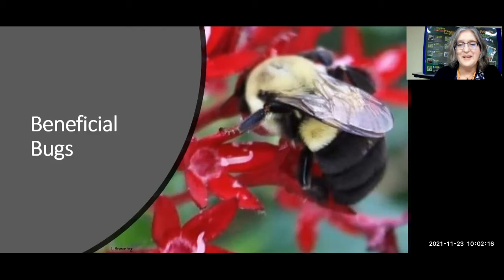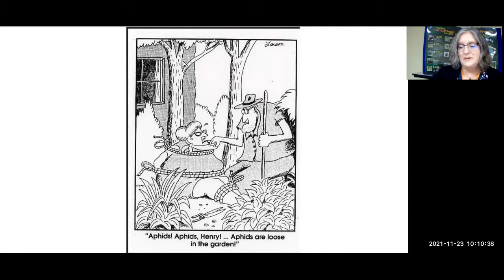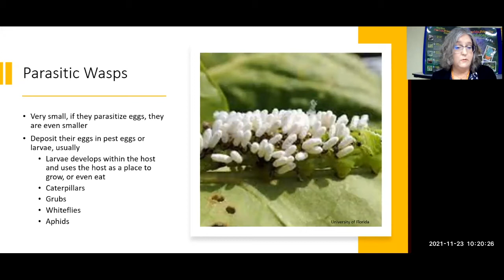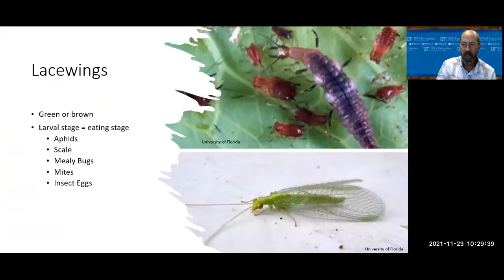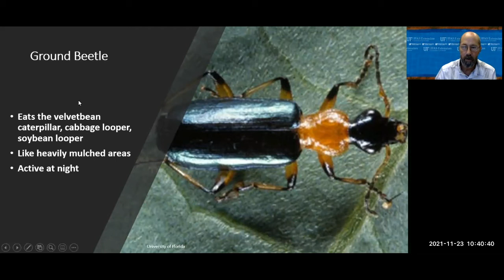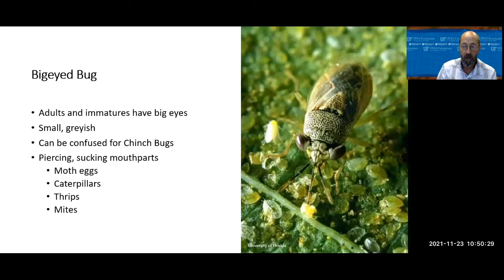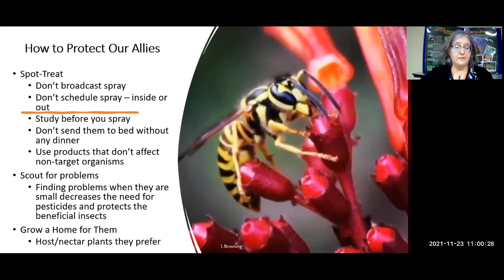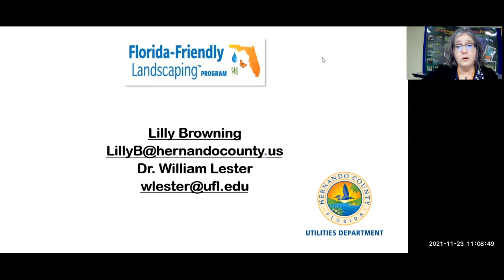"Beneficial Bugs"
Ninety-Nine percent of all insects are beneficial to us. They are pollinators, decomposers, predators of pests, producers of important products or food supply for other wildlife. In this class, we will discuss the many insects who are our allies and friends.